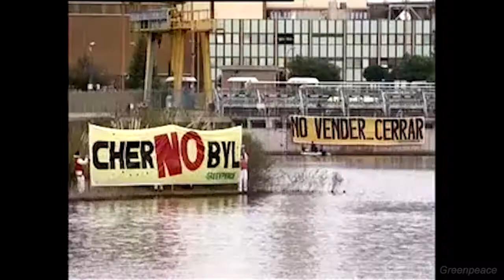Dr. Melanie Arndt on "The Chernobyl Nuclear Disaster as a Transnational Process"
Melanie Arndt is a twentieth-century historian interested in disasters as transnational processes and their social impacts. For the last four years she has been the director of the international research project Politics and Society after Chernobyl: Belarus, Ukraine, Russia, Lithuania, and Germany funded by the German Volkswagen Foundation at the Center for Contemporary History, Potsdam.